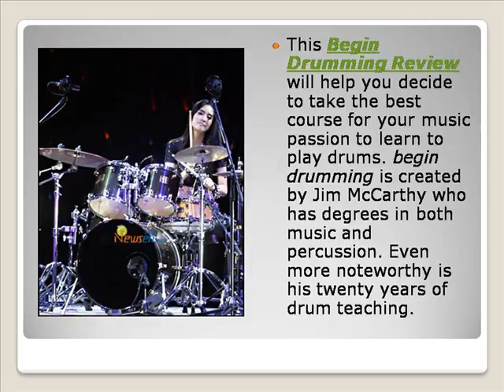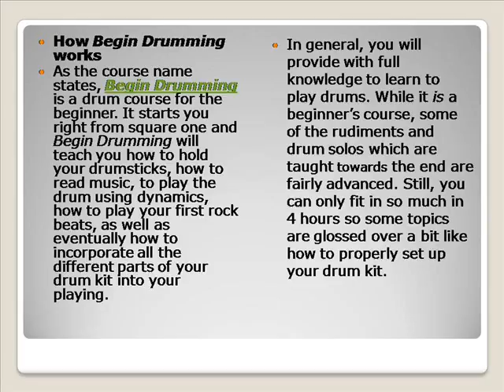Begin Drumming Review 2012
This Begin Drumming Review will help you decide to take the best course for your music passion to learn to play drums. begin drumming is created by Jim McCarthy who has degrees in both music and percussion. Even more noteworthy is his twenty years of drum teaching. I have to say that this experience really shows through in Begin Drumming. Unlike other music instructors, he doesn't waste your time by pausing frequently or by speaking slowly if anything, he can afford to slow down a touch. He has a personable and friendly style which drumming students will appreciate.